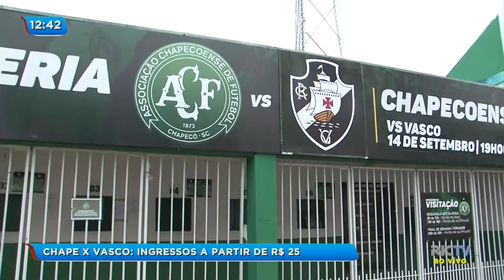Com suspensão de Márcio Araújo, Elicarlos deve estar no time titular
Do atual elenco da Chapecoense, o volante Elicarlos, de 34 anos, é o que mais vezes atuou. O atleta, no entanto, não entra em campo desde a 9ª rodada do Campeonato Brasileiro, quando sofreu uma lesão de grau dois no tornozelo direito. Agora, prestes a voltar aos gramados, ele afirma a intenção de ajudar o time a sair da situação desconfortável.